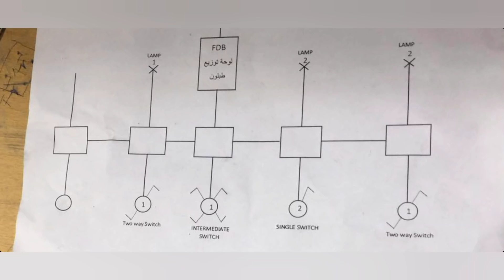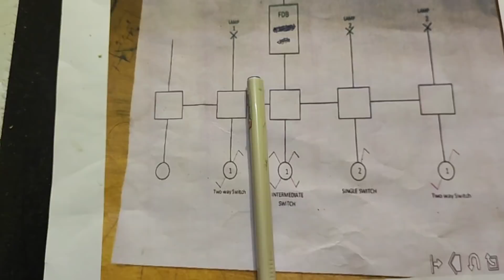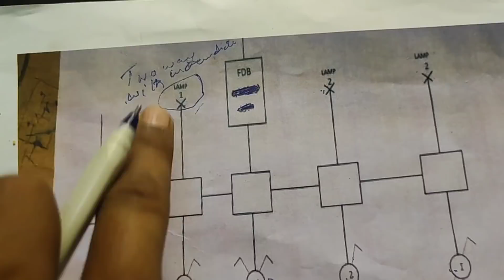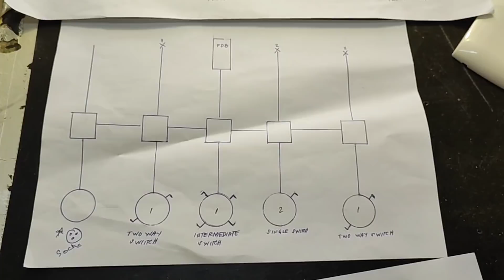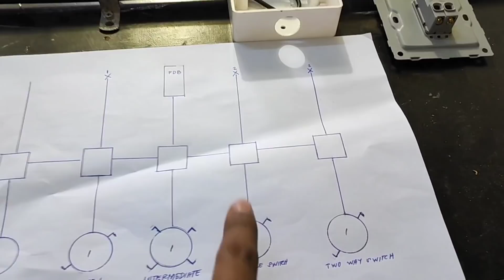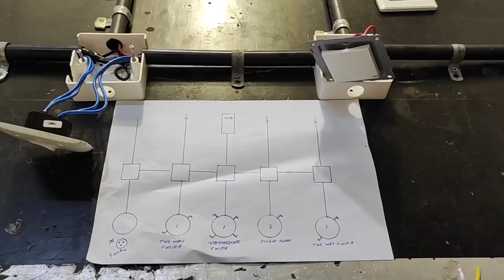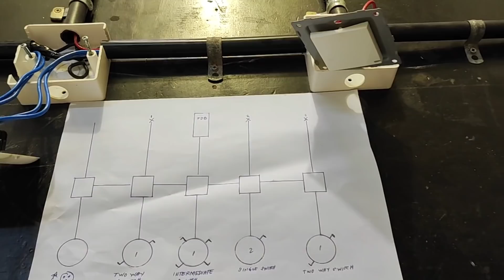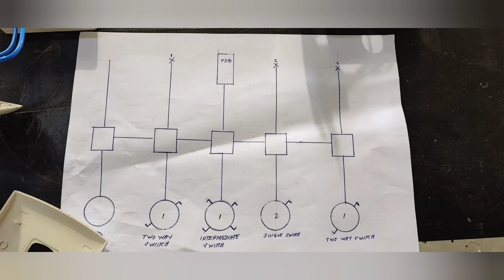Electrician Practical, Block diagram Drawing understanding and Mix connection Practical,PVP Exam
This video consist of sample Practical  Exam or orientation  for trade profession of Electrician require to pass by all electrician trade in Saudi Arabia for Iqama renewal. This video is extremely helpful to pass the  practical exam. In this video Orientation of block Diagram is explained in detail with practical drawing of two way wiring with intermediate wiring controlling 1 bulb and Mix connection with single way switch control two bulbs practical basic and complete orientation with explanation is uploaded in English urdu and Hindi.

Two way wiring with intermediate switch, 3 way switch wiring, Professional Verification Program Test

Two way wiring with intermediate switch
3 way switch wiring
Saudi profession verification
Professional Verification Program Test
sce test for technician
electrician professional test question
two way switch wiring diagram
two way switch with intermediate
two way switch connection with intermediate
3 way switch
3 way switch wiring diagram
3 way switch connection
understanding 3 way switch wiring
3 way switch wiring explained

Electrician Test Practical Exam questions answers Hints
Saudi professional verification exam
Saudi professional verification program
electrician
two way switch connection
how to make two way switch
practical exam two way switch
gulf life with asad
saudi arabia professional verification exam

saudi council exam news
professional verification test
how to check iqama profession test
professional test in saudi arabia for iqama
iqama check
iqama renewal kaise hoga
test for worker in saudi arabia
profession test saudi arabia
profession test exam saudi arabia
test for iqama in saudi arabia
test in saudi arabia
professional exam saudi arabia
professional verification test saudi arabia
exam for iqama renewal
saudi news
iqama renewal